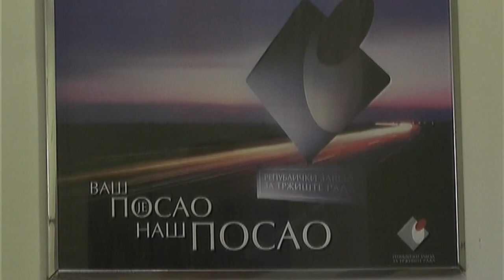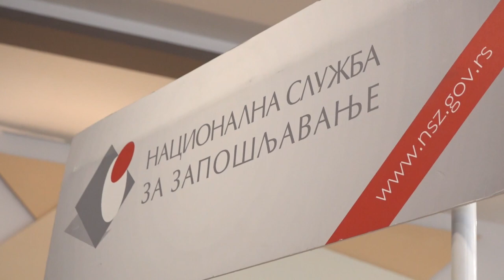OKO 200 OSI UKLJUČENO U MERE ZAPOŠLJAVANJA NSZ